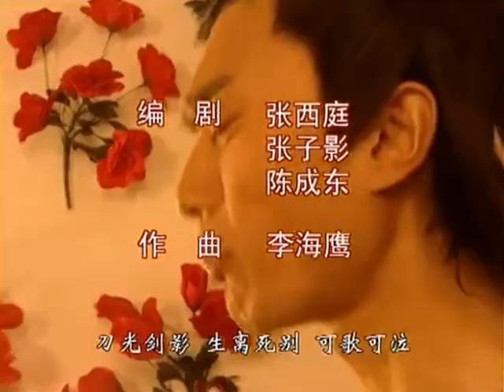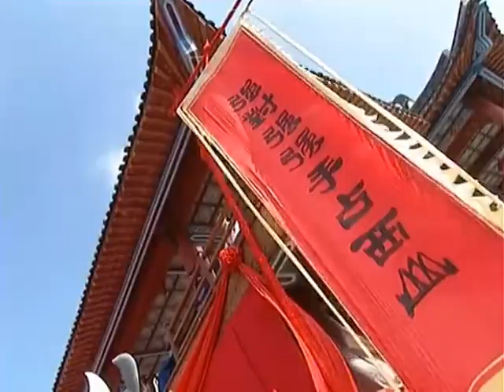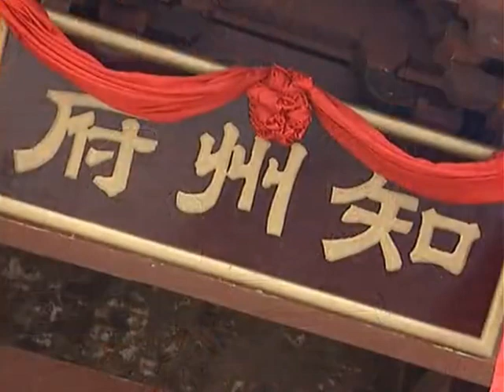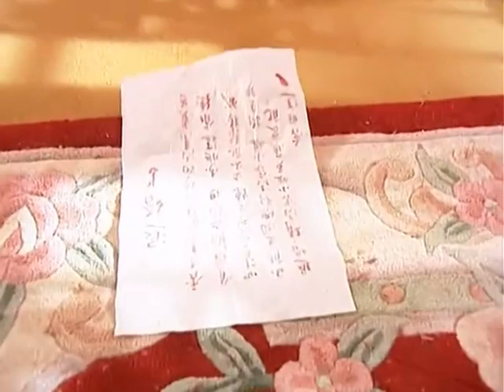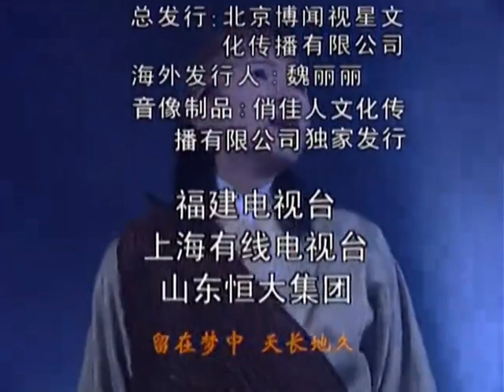【2023最火熱播古裝劇】新女駙馬 EP02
比武場。馮少卿和馮夫人以及幾個官員坐在看臺上。馮素貞和梅竹蒙面坐在角樓上。臺下，李兆廷神情憂郁地遙望著馮素貞。 比武開始。馮素貞撥動琴弦，哀怨的琴聲在刀光劍影中回響。經過幾輪角鬥，東方勝打敗了劉長贏，聞臭打敗了東方勝。聞臭故意輸給了毫無武功的李兆廷。 馮少卿夫婦無奈地答應了女兒與李兆廷成親。 婚禮之前，內務總管王公公來到妙州。一位討飯老太太，衣衫襤褸，步履蹣跚。王公公的轎子迎面過來。衙役們推搡老太太。王公公喝令住手，趕忙下轎，恭恭敬敬地站在一邊。老太太拿出一顆黃豆，王公公恐懼地低下了頭。老太太旁若無人地離去了。 知府馮少卿叫人趕快準備金豆子水。這個王公公，就喜歡金豆子。洗手、洗臉、洗腳，都要用金豆子水。馮少卿得意地說如果不知道朝中大員的喜好，我這個知府的位置也坐不到今天。 在金豆子水裏洗完了手，王公公說他是奉旨來請天香公主回宮的。馮少卿恍然大悟：聞臭――天香，天香――聞臭。 聽說王公公來了，假扮聞臭公子的天香公主急忙告別馮素貞。 王公公向馮少卿傳達了菊妃娘娘的話：把馮素貞許配給東方勝。他設計誣陷李兆廷盜竊禦筆，對李兆廷嚴刑拷打，並以馮素貞的生命威脅李兆廷寫退婚書。李兆廷質問王公公為什麽要如此狠毒？王公公哈哈大笑：「我就是喜歡看別人的痛苦，尤其是我親手製造的痛苦；給別人製造的痛苦越深，我的快感就越強烈。」李兆廷咬破手指，用血寫了退婚書。 公堂之外，乞丐老太太神情憤恨，她把一顆黃豆裝進布袋裏。 盛裝的馮素貞焦急地等待著婚禮的舉行。馮少卿送來了李兆廷的退婚書。馮素貞呆呆地站著，淚珠兒滾落在血紅的退婚書上。「無情人連眼淚都舍不得滴，他怎麽會寫血書呢？」馮素貞沖進大堂，看見了刑具上的血跡，悲憤地：「我能感覺出來，這是兆廷的血。」 李兆廷被迫離去。馮素貞追趕李兆廷，路遇乞丐老太太。老太太對她說：「人生一半隨機，一半隨緣。姑娘，你是好人，好人會有好報的。 回宮後，東方勝對馮素貞念念不忘。為了娶到馮素貞，東方勝闖進了禦花園暖房。他的父親東方侯和菊妃娘娘正在偷情。東方勝威脅說：「我要娶馮家小姐。」菊妃答應幫他請皇上請皇上賜婚。